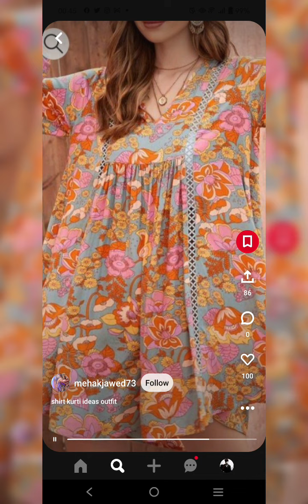latest summer outfits design || shorts froks designs || simple froks#fashion